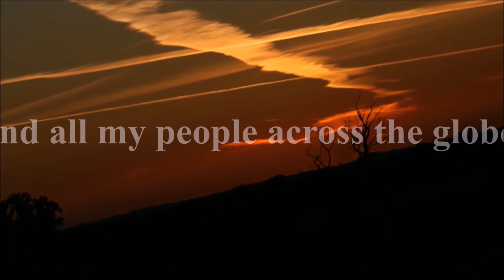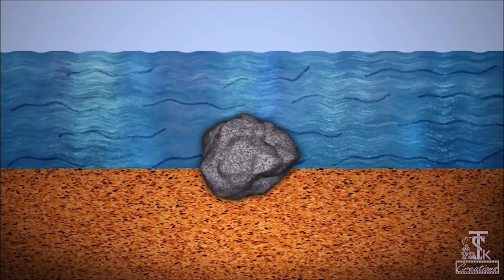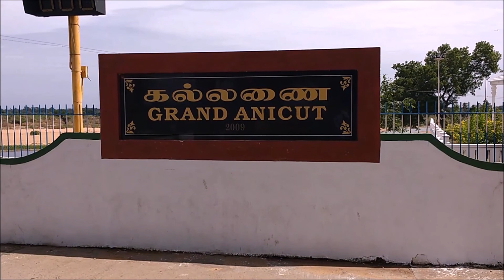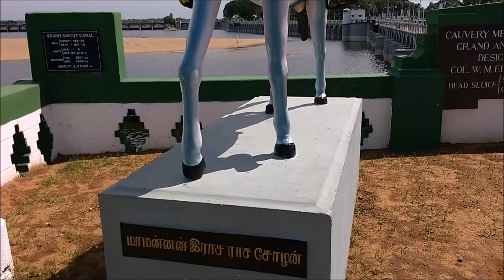The world's untold wonder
Lets date back to our ancient times to meet our world's most first engineer. Catch our events more earlier on Instagram